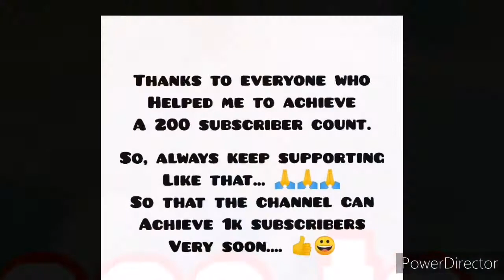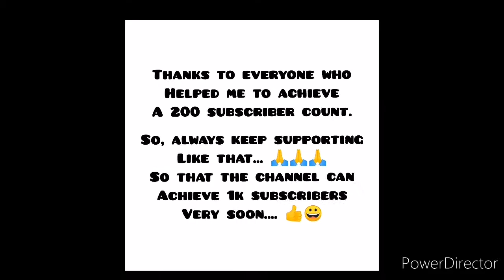Feeding Peas To My Goldfishes.... 🐟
Today's video is about feeding Peas to my goldfishes.